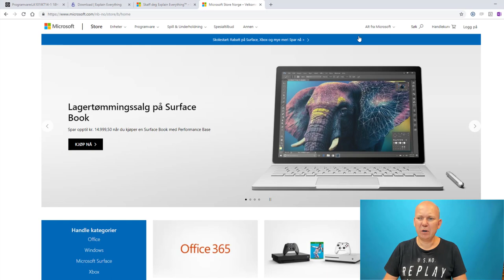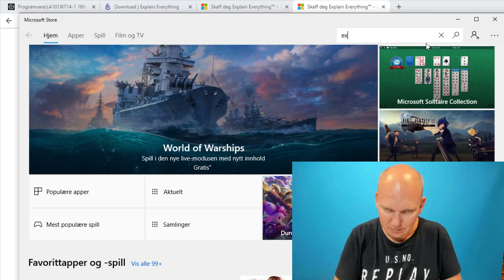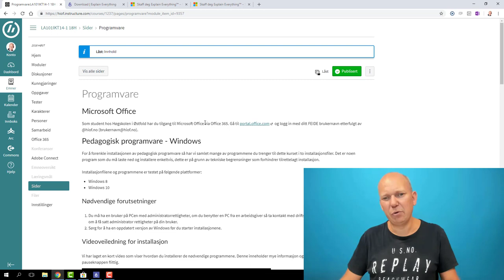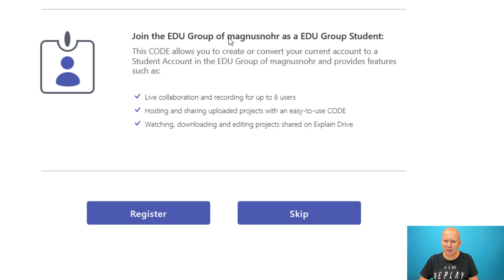Installer Explain Everything App for Windows